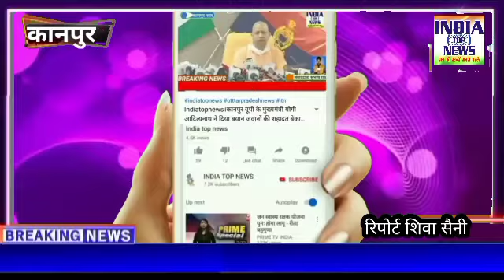इस वक्त कानपुर में 1 दर्जन से ज्यादा आईपीएस की है फौज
कानपुर ब्रेकिंग। कमिश्नरेट कानपुर में 50 घंटे में 6 हत्याऐं

शहर में अपराध रोकने में फेल साबित हो रही कानपुर कमिश्नरेट

फजलगंज ने ट्रिपल मर्डर, बर्रा में सपा नेता की हत्या, सचेंडी में युवक की हत्या समेत 6 हत्याएं

शहर में ताबड़तोड़ हत्याओं से लोगो मे दहशत

पुलिस गस्त हवा बनकर रह गई, अपराध बेलगाम

चेकिंग में व्यस्त कानपुर कमिश्नरेट पुलिस अपराध रोकने में नाकाम